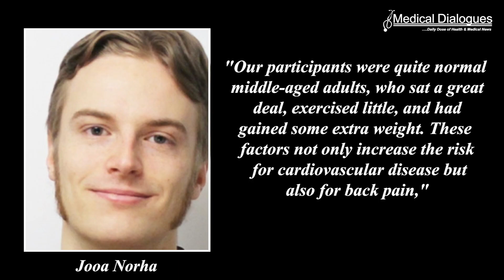Want to Prevent Back Pain? Reduce Sitting Time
A new study from the University of Turku in Finland showed that reducing daily sitting prevented back pain from worsening over six months. The result strengthens the current understanding of the link between activity and back pain as well as the mechanisms related to back pain.
Intuitively, it is easy to think that reducing sitting would help with back pain, but previous research data is surprisingly scarce.
The study from the Turku PET Centre and UKK Institute in Finland investigated whether reducing daily sitting could prevent or relieve back pain among overweight or obese adults who spend the majority of their days sitting. The participants were able to reduce their sitting by 40 min/day, on average, during the six-month study.
"Our participants were quite normal middle-aged adults, who sat a great deal, exercised little, and had gained some extra weight. These factors not only increase the risk for cardiovascular disease but also for back pain," says Doctoral Researcher and Physiotherapist Jooa Norha from the University of Turku in Finland.